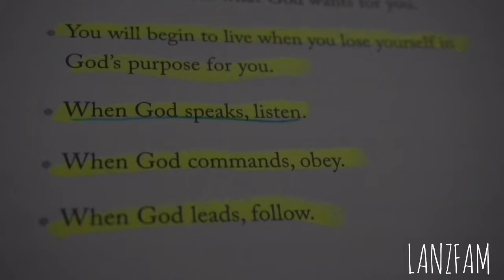First Vlog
Hi everyone hope you enjoy our first vlog. It's short but working on better videos.